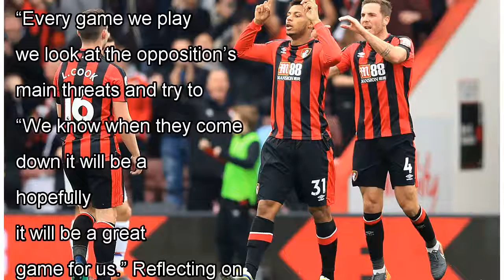๖ۣۜNew Defender Charlie Daniels determined to keep Wilfried Zaha quiet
๖ۣۜNew Defender Charlie Daniels determined to keep Wilfried Zaha quiet
CHARLIE Daniels is determined to nullify the threat of Crystal Palace star Wilfried Zaha when the pair renew rivalries. Full-back Daniels was judged to have fouled the winger inside the box during the...